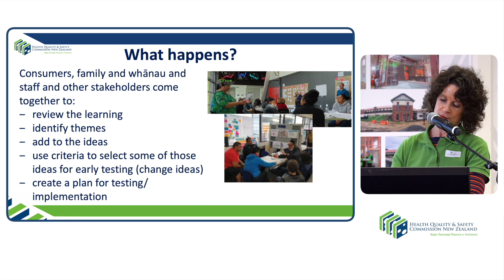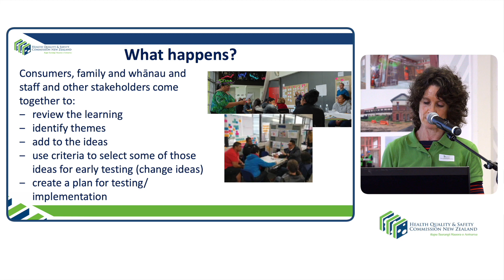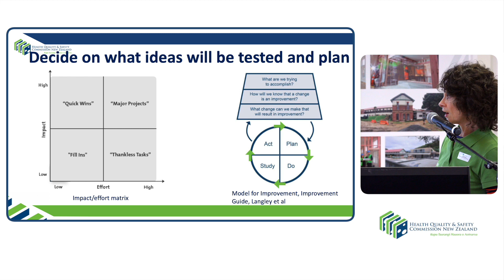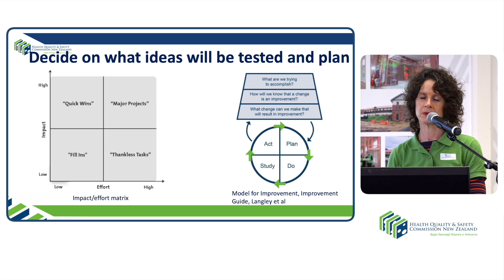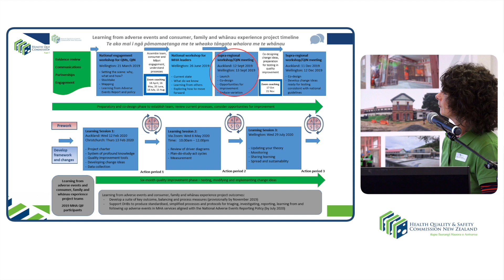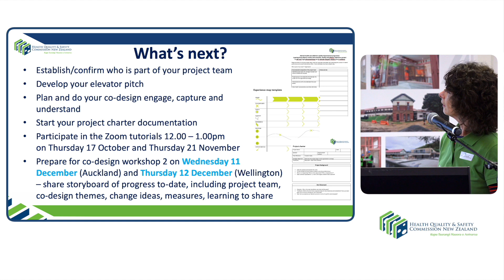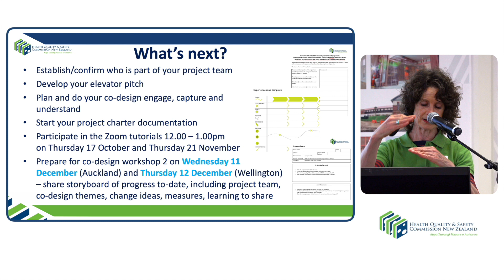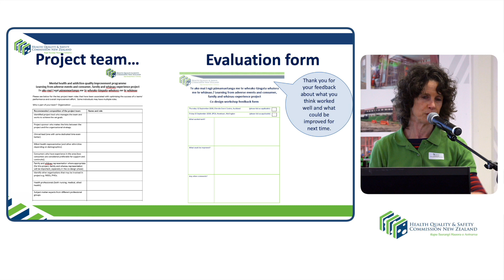Next steps and wrap-up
Jacqueline Ryan, project manager for the Health Quality & Safety Commission's mental health and addiction quality improvement programme, presented at a recent co-design workshop focused on learning from adverse events and consumer, family and whānau experience.

In this video, Jacqueline talks about the next steps for the co-design project.